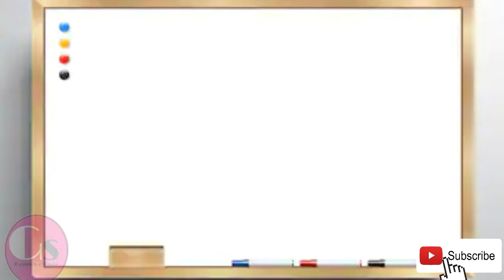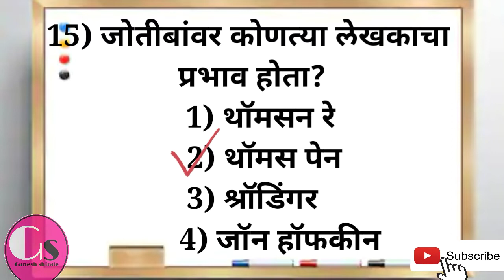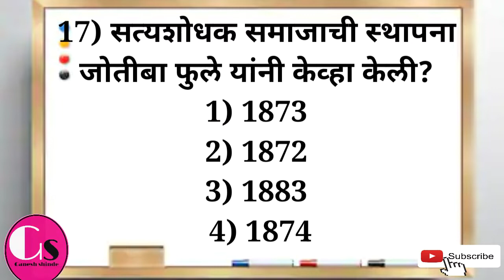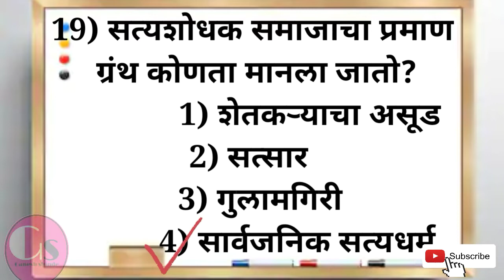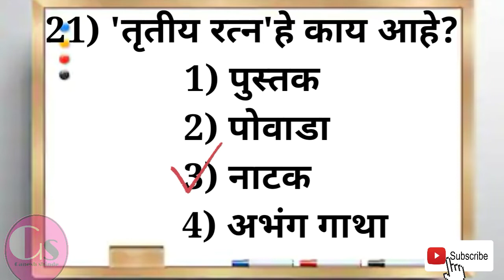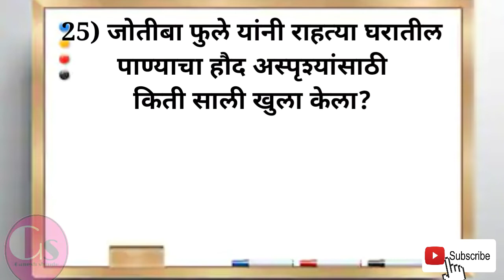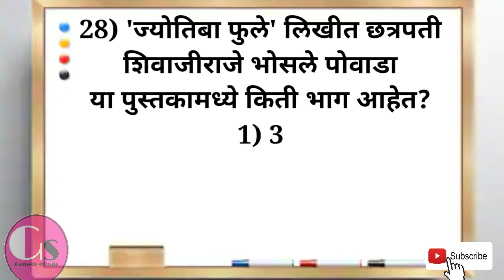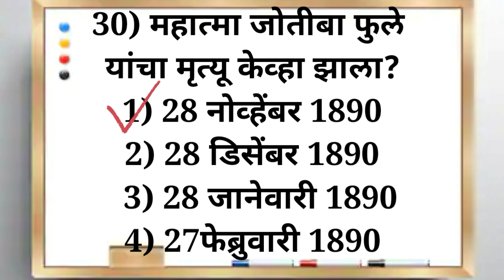महात्मा फुले जयंती.... प्रश्नमंजुषा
जि.प. प्रा . शाळा, आचार्य टाकळी